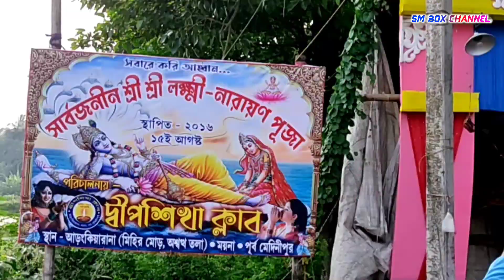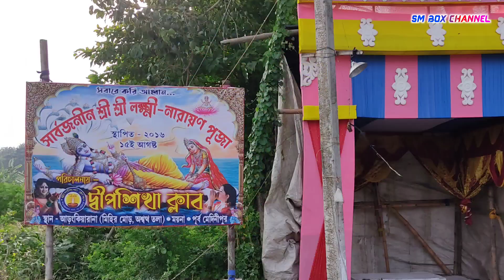MR Music এসে গেছে আড়ং কিয়ারানা তে 😲😵 দ্বীপশিখা ক্লাব ( মিহির মোড় ) 4 দিন বেপি